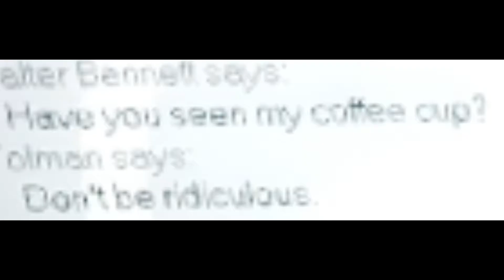Black Mesa in a nutshell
Once every year at least I replay one of my favourite games.
This time i recorded it.

Remember to set the video to 1080p60 HD.